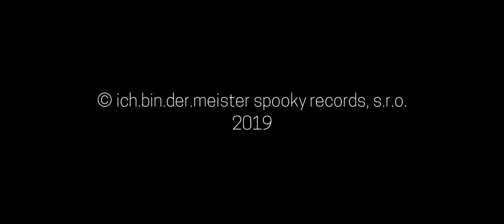ZARAŠOWSKI - Robím To Správne (OFFICIAL MUSIC VIDEO)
Človek: ZARAŠOWSKI
Kamera: MattySK
Zvuk: MattySK
Strih: MattySK
Režia: MattySK
Text: ZARAŠOWSKI / MattySK